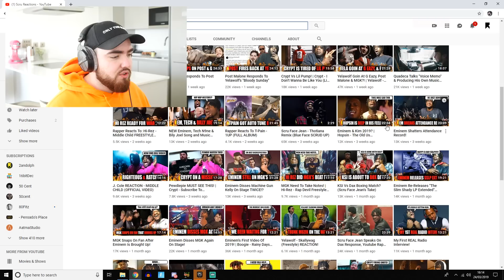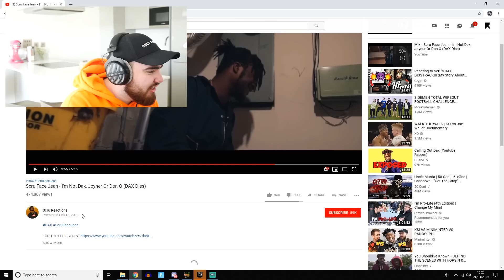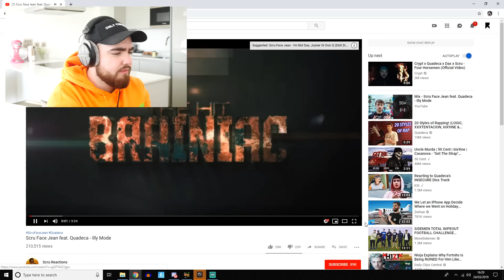Reacting to a BRUTAL DAX Diss Track (Scru Face Jean)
Make sure you guys go and check Scru out... He's too sick!